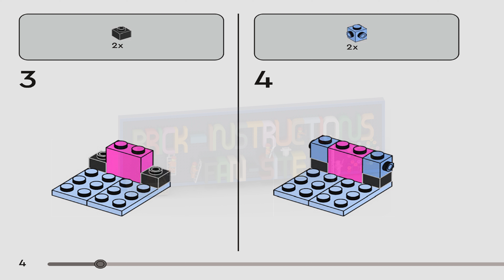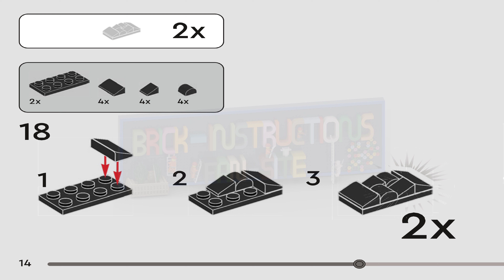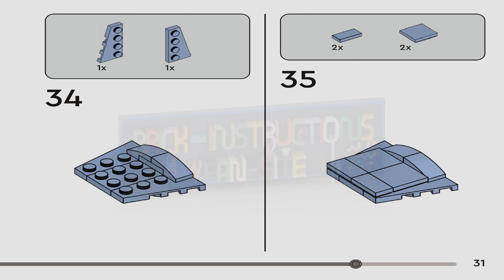LEGO instructions - BrickHeadz - 40623 - Battle of Endor Heroes (Lando Calrissian)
How to build the 2023 Lego Set 40623 - Battle of Endor Heroes

Celebrate the 40th anniversary of Star Wars: Return of the Jedi with 5 Battle of Endor Heroes (40623). A great gift idea for fans aged 10 and up, this set features buildable LEGO® BrickHeadz™ Star Wars™ figures of Luke Skywalker, R2-D2, Lando Calrissian, Wicket and Princess Leia in authentic outfits, plus Luke’s lightsaber, Wicket’s spear and Leia’s snack element. The collectible, brick-built characters come with baseplates to create a truly heroic display.

    Build 5 Battle of Endor Heroes (40623) – Buildable LEGO® BrickHeadz™ figures of Luke Skywalker, R2-D2, Lando Calrissian, Wicket and Princess Leia in Star Wars: Return of the Jedi outfits
    Made for display – Each character in this 549-piece building set for kids aged 10+ comes with a baseplate for display. The set also includes Luke’s lightsaber, Wicket’s spear and Leia’s snack element
    Premium-quality gift – This set makes a fun birthday or holiday gift for Star Wars™ fans aged 10+. The R2-D2 LEGO® droid figure stands over 2 in. (5 cm) tall